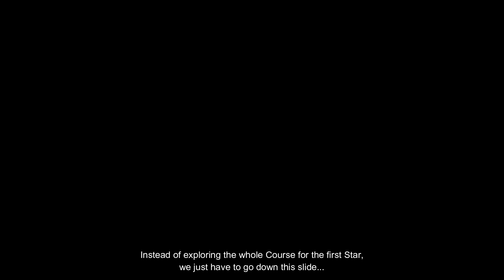Super Mario 64 (SM3DAS) 100% - Part #03: Cool, Cool Boo's Haunt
In this part, we check out the last two Courses on the first area of the castle.

The worlds we cover today are:
- Cool, Cool Mountain (requires 3 Stars to access)
- Big Boo's Haunt (requires 12 Stars to access)

0:00 Cool, Cool Mountain Star 1
2:46 Star 2
4:40 Star 3
6:14 Star 4 and 100-coin Star
8:45 Star 5
10:15 Star 6
12:39 Courtyard and Big Boo's Haunt Star 1
17:03 Star 2 and 100-coin Star
19:52 Star 3
20:52 Star 4
22:50 Star 5